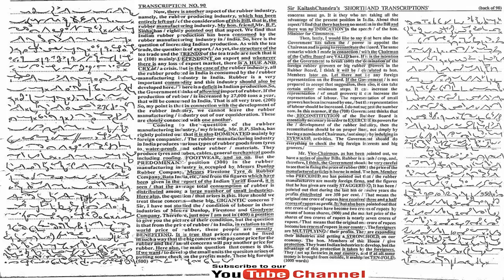#90 | @100 wpm | Shorthand Dictation | Kailash Chandra | 1000 words | Volume 5